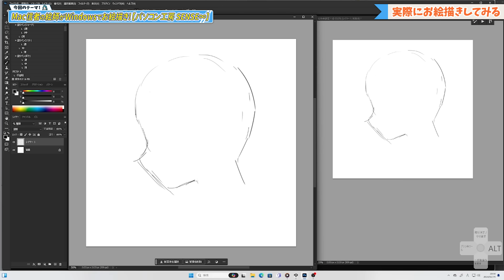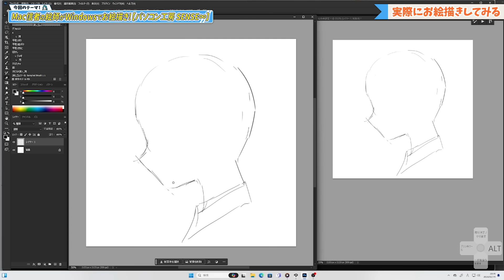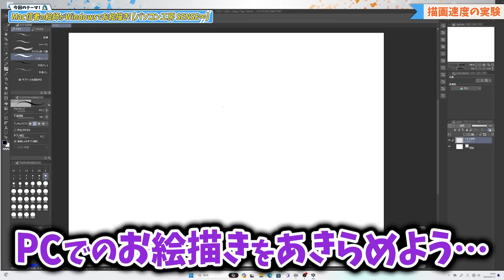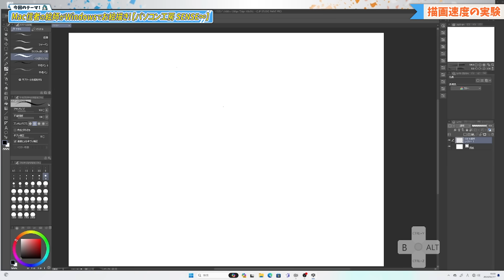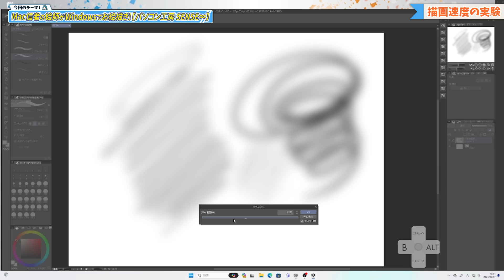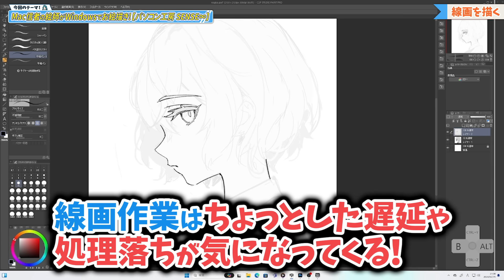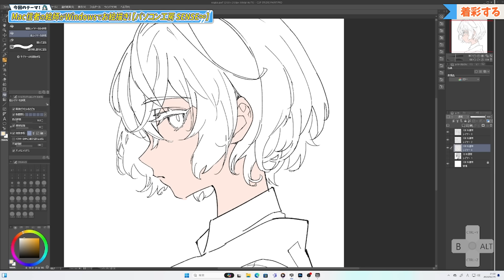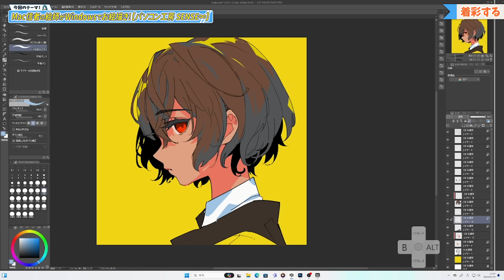【閲覧注意】Mac信者の絵師が、Windowsでお絵描き！正直な感想を言ってみた。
SENSE∞シリーズは、最新のプロセッサーやグラフィックカードを搭載したパソコンをいち早くご提供し、最新のテクノロジーを活用した制作活動をサポートします。